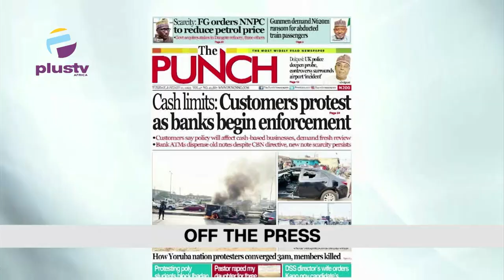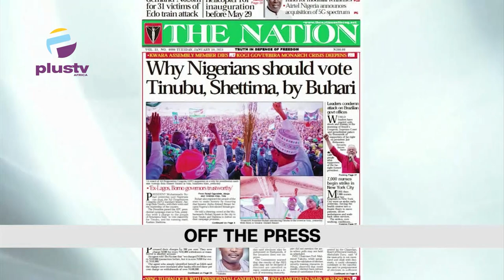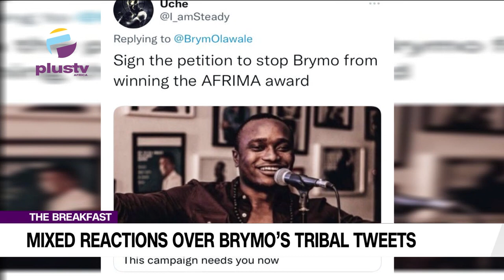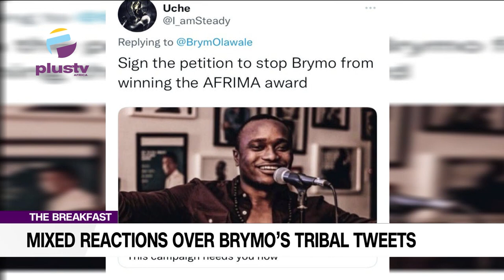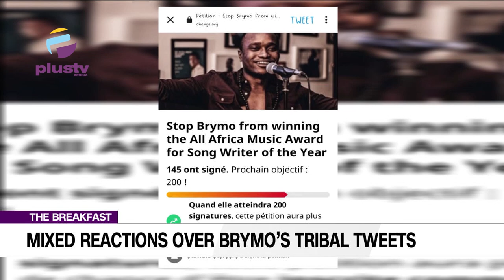Mixed Reactions Over Brymo's Tribal Tweet | Unrest As Yoruba Nation Agitators Rally In Lagos